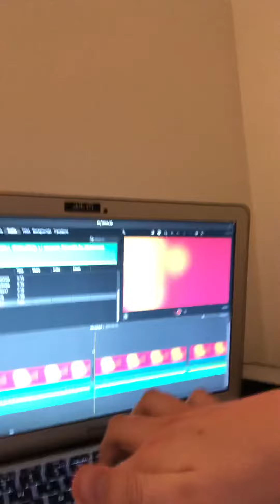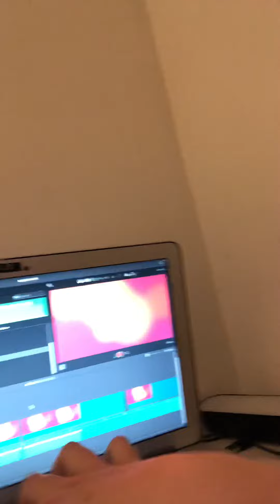UPDATE: 200 hours of a video in the making!￼